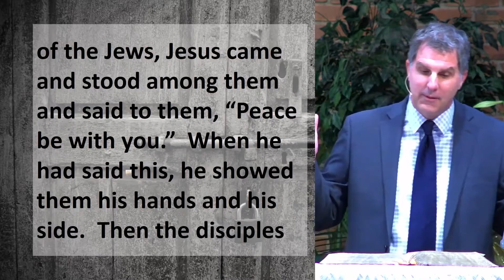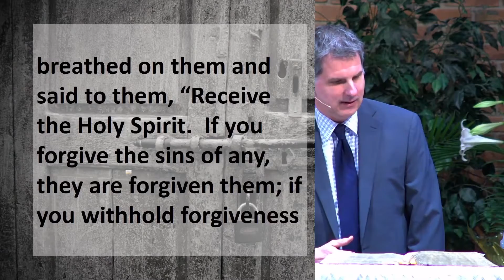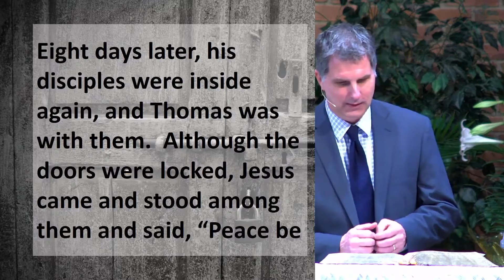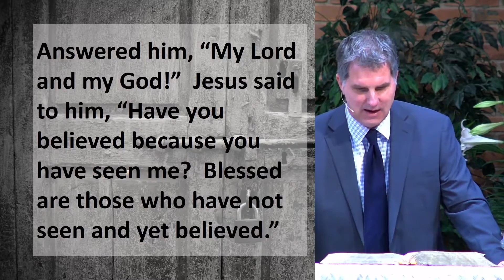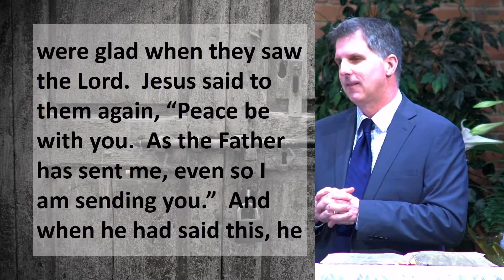Sending (Sermon) | April 11, 2021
Worship with us even while we are apart!

Second Reformed Church - Serving the Risen Christ